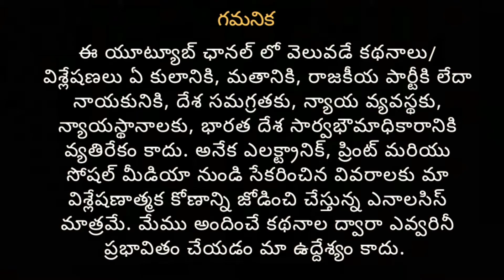Happy Birthday Trivikram Srinivas 2020 | F2 Telugu